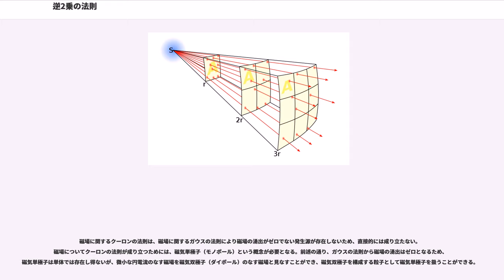逆2乗の法則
ヨハネス・ケプラー

逆2乗の法則（ぎゃくにじょうのほうそく、）とは、物理量の大きさがその発生源からの距離の2乗に反比例する、という法則である。逆2乗とは2乗の逆数のことであり、この法則はしばしば、ある物理量の大きさがその発生源からの距離の逆2乗に比例する、という形でも述べられる。逆2乗の法則はしばしば短縮して逆2乗則とも呼ばれる。

逆2乗の法則は冪乗則の一種であり、様々な物理現象の中に見出すことができる。以下の節では自然科学と物理学の歴史の中で特に重要な例について述べる。逆2乗の法則の発見により、物理学者は何らかの変化を認めたとき、その発生源と発生源との距離の関係を調べ、それらが逆2乗の法則に当てはまるかどうかに関心を持つようになった。

逆2乗の法則が成り立つこと、特に指数が 2 であることには、我々のいる空間が3次元であり等方的であることと密接に関係している。空間の各点で測定できる物理量について、それがある発生源から生じる流体のようなものと見なせる場合、発生源から偏りなく流出する物質からの類推により、発生源を囲む球面を通過する物質の量は、球面の大きさによらず一定であると考えることができる。したがって球面を通過する物質の密度は球面の面積に反比例して小さくなる。発生源が球殻の中心にあるとすれば、球面の大きさは発生源から球面までの距離の2乗に比例するから、球面を通過する物質の密度は球面と発生源の距離の2乗に反比例する。

逆2乗の法則が成り立つことは、発生源の形状に強く依存している。逆2乗の法則が成り立つのは発生源が点や真球と見なせる場合であり、例えば棒状の光源に対しては逆2乗の法則は成り立たない。一般には、発生源の細かな構造を無視できる程度の距離においてのみ、より具体的には発生源の大きさに比べて非常に遠距離の領域で逆2乗の法則が成り立つ。

逆2乗の法則が成り立つのは大抵、ある一つの発生源に注目した場合である。たとえば異なる天体の表面重力を比較する際には注意が必要である。構成物質の似通った天体同士では表面重力の大きさは天体の半径に対する逆2乗則に従わず、自転による遠心力の影響を除けば、表面重力の大きさは半径に概ね比例する。これは、重力の大きさが天体の質量に比例し、同程度の密度を持つ天体の質量を比較すると、天体の質量は天体の体積に比例するためである。

光の減衰に関する逆2乗の法則は、光の強さが光源からの距離の2乗に反比例することを述べる。これは初期に発見された逆2乗の法則の一つである。証明の概略は次のとおり。

ヨハネス・ケプラーは、1596年に発表した著作『宇宙の神秘』の中で、平面上に等方的に光が放出される場合について上記の考察と同様の議論をした。ケプラーはまた、天体に及ぼされる引力についても同様の考えが成り立つと推察し、重力に関する理論を展開した。ケプラーは重力の広がりを球面ではなく円によって捉えたがために逆2乗の法則を導くことはなかった。ケプラーが、天体を動かす原動力が同心円状に広がると考えたのは、当時知られていた惑星の軌道がほぼ同一平面状にあったためである（当時は彗星の軌道は計算されていなかった）。

万有引力の法則は逆2乗の法則の中でもよく知られている。引力に関する逆 2 乗則の発見者としてロバート・フックとアイザック・ニュートンは特に有名である。フックとニュートンはケプラーの考え方を拡張し、またニュートンはフックの示唆もあって「万有引力は全方位に影響を与え、その強さは距離の 2 乗に反比例する」と考えた。1680年にフックはこの法則について述べた書簡をニュートンに送っている。万有引力について満足いく結果が得られたのはニュートンが著した『自然哲学の数学的諸原理』においてであり、その初版は1687年に出版されている。

ニュートンは『自然哲学の数学的諸原理』を出す以前に微分積分学の基本定理を証明し、微分積分学を創始するに至っているが、『自然哲学の数学的諸原理』ではそれらの結果を放棄し、あるいは露わにはしていない。ニュートンの時代にはまだ微分積分学で用いられる無限小の代数は正統的な手法とは見なされておらず、ニュートンは幾何学の手法によって力学の基本法則やそこから導かれる定理を説明した。

電磁気学における逆2乗の法則として、クーロンの法則がある。クーロンの法則は、発見者のシャルル・ド・クーロンから名前が取られている。クーロンの法則には電場に対するものと磁場に対するものの2種類ある。前者は球形または点状の...